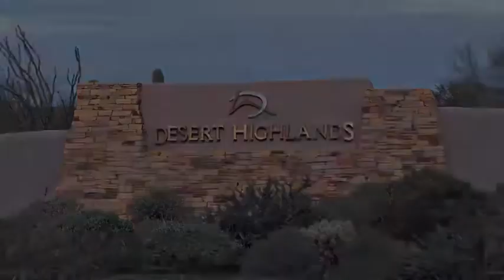Acre Lot in North Scottsdale Desert Highlands Gated Golf Community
or  Desert Highlands Lot 349; This Acre Lot in North Scottsdale is in Desert Highlands Golf Community with an  18 hole Jack Nicklaus championship golf course, an 18 hole Gray Panks putting course, Tennis courts, Fine & casual Dining. This lot in North Scottsdale Desert Highlands Golf Community is over an acre; includes previously approved plans - break ground in a flash!
To search for more lots in North Scottsdale, follow this link below;